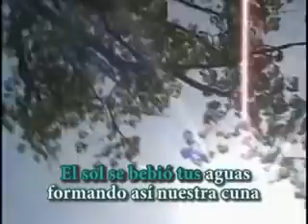Pitalito himno cancion